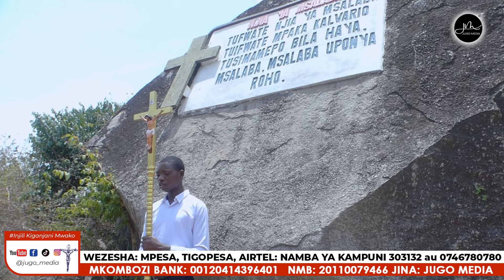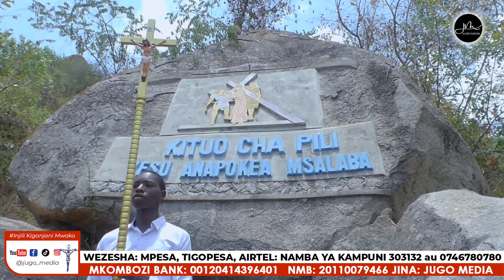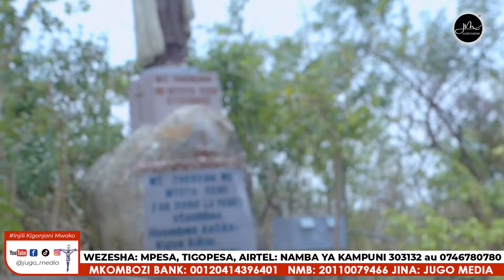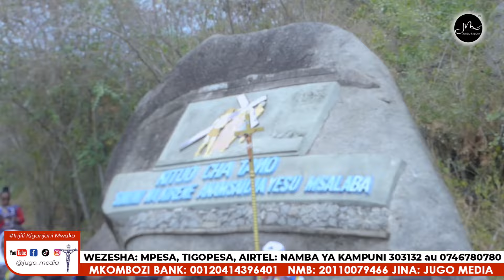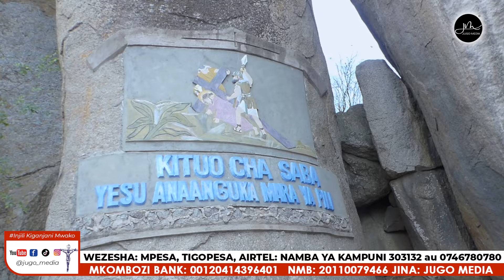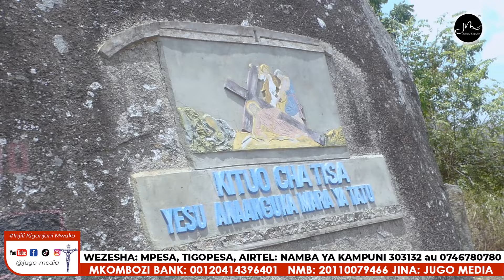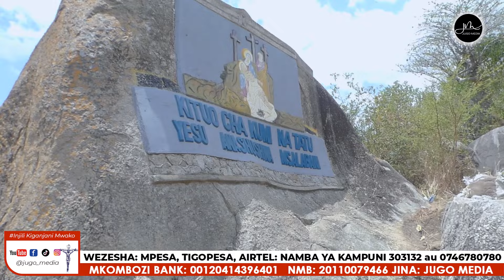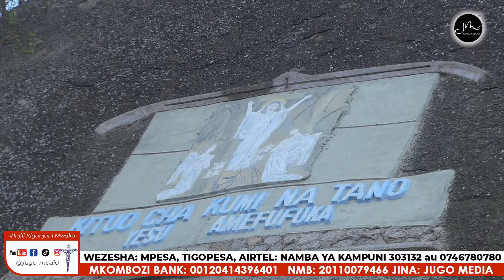HDVIDEO: Njia ya Msalaba katika Mlima wa Sala, MariaRita - Mwanza; Hija Kanda ya Ziwa WAWATA DSM.